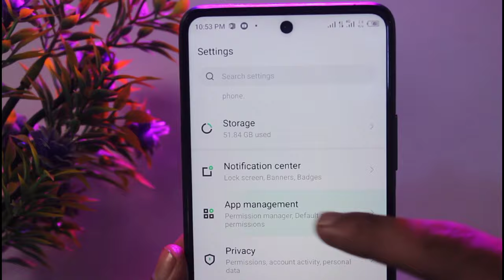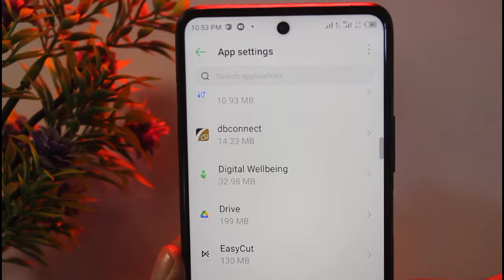Checking Info Problem In Play Store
in this video I'm going to show you how to fix play store checking info problem in android in hindi

1. Checking info problem
2. play store login problem
3. checking info
4. checking info problem in play store
5. checking info play store samsung
6. play store sign in checking info
7. gmail checking info problem
8. checking info problem in play store samsung
9. google play store stuck on checking info
10. how to solve checking info problem in play store